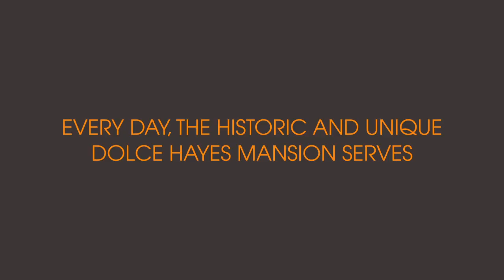Dolce Hayes Mansion - Food and Beverage